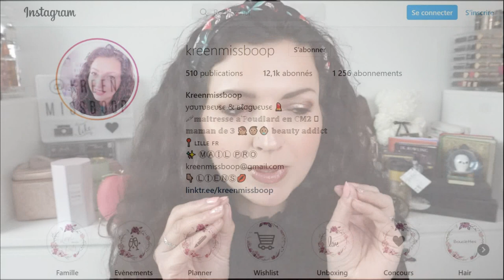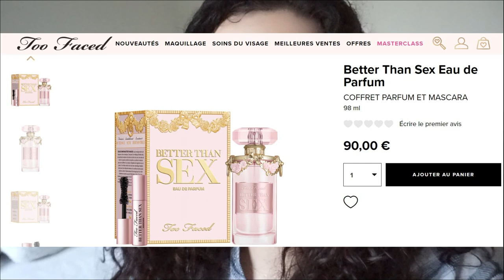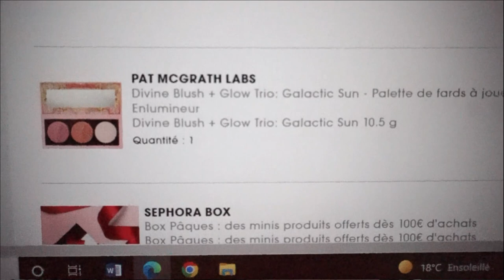💰COMBIEN JE DÉPENSE EN UNE SEMAINE? 💶